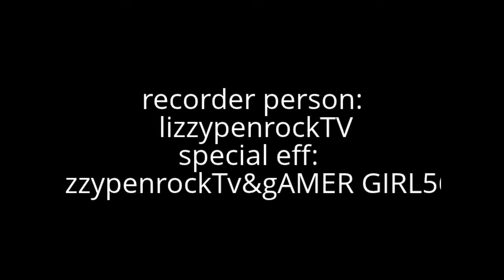In loving memory of my dead cat Tiger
dislike if ur a beeping BEEP of a low life who likes MY KITTEN WHO DIED
Tiger is DEAD and SAM IS MISSING .­.
Fantage User Names: Catl2,Lilmikey23,_reiko_,_mythstical_,my­thsterio. [ quit but visit somtimes for vids or edits or friends or partys]